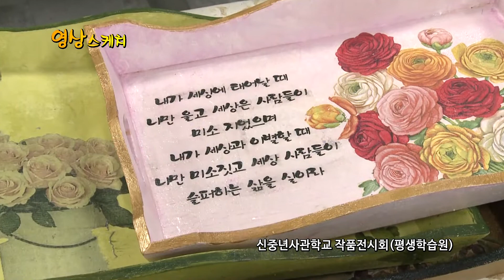신중년사관학교 작품전시회